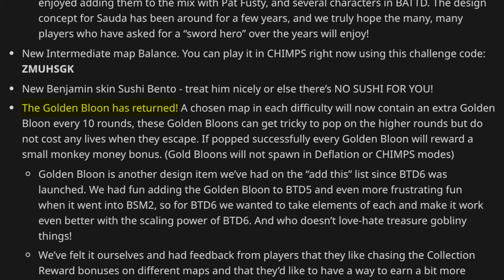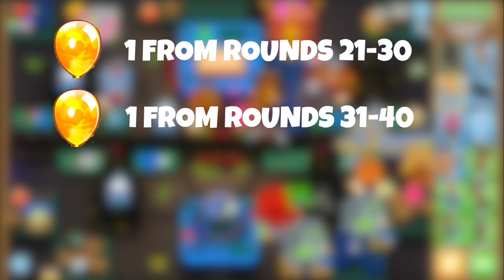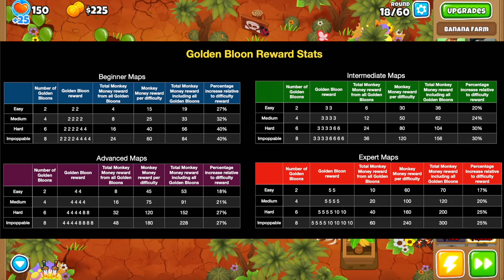How To ALWAYS Pop The Golden Bloon in BTD6! (And The Stats Behind It)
How To ALWAYS Pop The Golden Bloon in BTD6!

In this video I'll show you guys how to always pop the Golden Bloon in Bloons TD 6, as well as everything else related like its HP, its properties for each appearance and the reward it gives depending on each map and difficulty. Enjoy the video!

Timestamps:
00:00 - Intro
01:42 - The Properties of Golden Bloons
04:07 - Cash Rewards
06:07 - Strategy and Towers